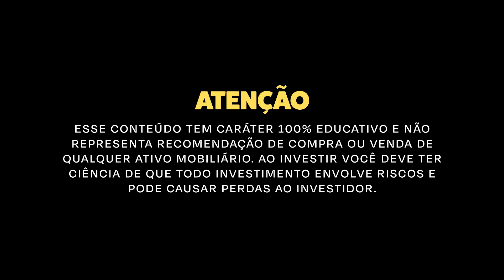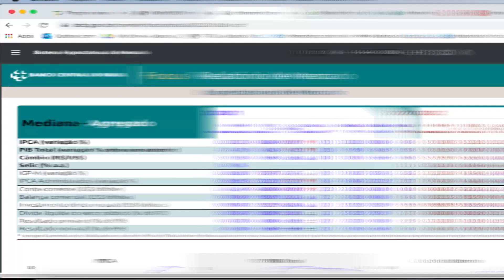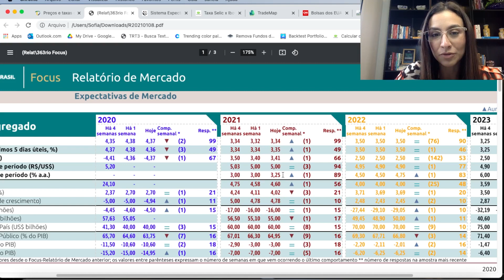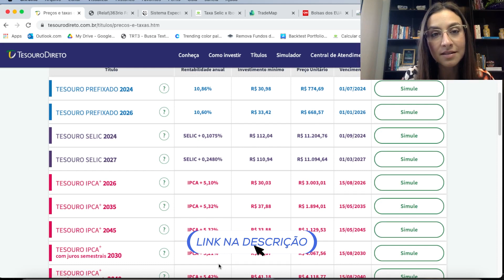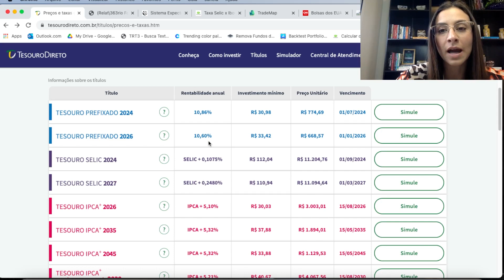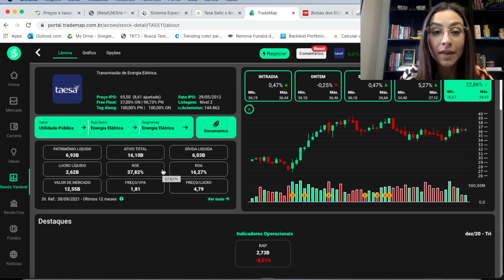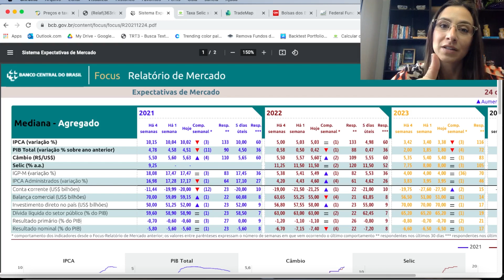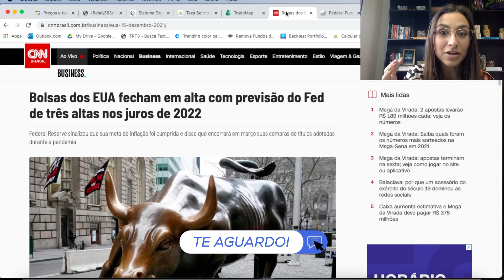Onde investir em 2022?? Veja o que eu vou fazer com os meus investimentos!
Fala pessoal!!
Primeiro vídeo do ano não poderia deixar de falar sobre as perspectivas de investimentos para 2022.
Onde eu vou investir em 2022? Quais são os melhores investimentos para 2022? Nesse vídeo eu faço um apanhado de quais são as minhas expectativas para o ano de 2022 e onde eu vou investr, tanto em renda fixa quanto em renda variável.